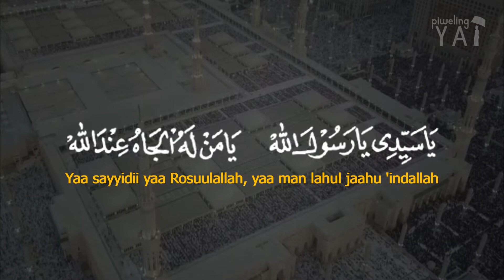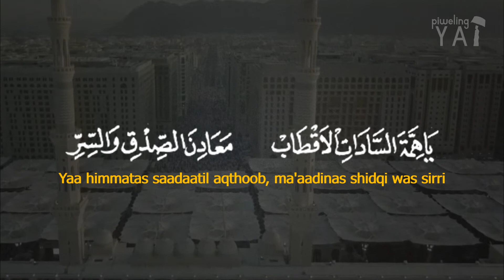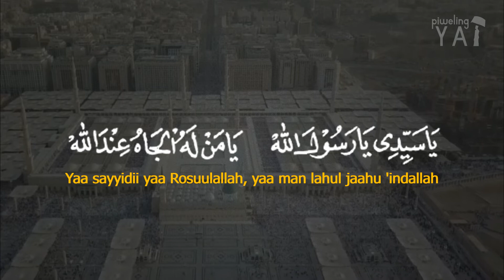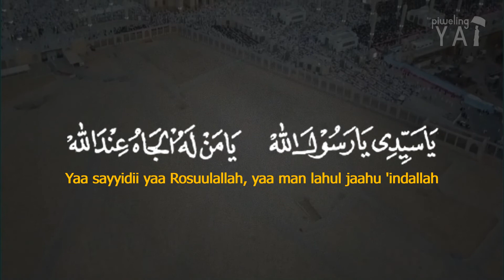Ya Sayyidi Ya Rasulallah يَا سَيِّدِيْ يَا رَسُوْلَ اللّٰهْ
Semoga Sholawat Merdu Ya Sayyidi Ya Rasulallah membawa kita kedalam rasa cinta kepada beliau baginda Rasulullah SAW untuk selalu sholawatan dan Beribadah. Piweling Yai

يَا سَيِّدِيْ يَا رَسُوْلَ اللّٰهْ * يَا مَنْ لَهُ الْجَاهُ عِنْدَ اللّٰهْ
Yaa sayyidi ya Rasulallah, yaa man lahul jaah 'indallah
إِنَّ الْمُسِيْئِيْنَ قَدْ جَاؤُكْ * لِلذَّنْبِ يَسْتَغْفِرُوْنَ اللّٰهْ
Innal musi-iina qod jaa-uk, lidzanbi yastaghfirunallah
يَا سَيِّدَ الرُّسْلِ هَادِيْنَا * هَيَّا بِغَارَهْ إِلَيْنَا الْآنْ
Yaa sayyidar rusli haadiina, hayyaa bighooroh ilaynal aan
يَا هِمَّةَ السَّادَاتِ الْأَقْطَابْ * مَعَادِنَ الصِّدْقِ وَالسِرِّ
Yaa himmatas saadaatil aqthoob, ma'aadinas shidqi was sirri
نَادِ الْمُهَاجِرْ صَفِيَّ اللّٰهْ * ذَاكَ ابْنُ عِيْسَى أَبَا السَّادَاتْ
Naadil muhaajir shofiyyallah, dzaakabnu 'iisa abassaadaat
ثُمَّ الْمُقَدَّمْ وَلِيَّ اللّٰهْ * غَوْثَ الْوَرَى قُدْوَةَ الْقَادَاتْ
Tsummal muqoddam waliyallah, ghautsul wara qudwatal qoodaat
ثُمَّ الْوَجِيْهَ لِدِيْنِ اللّٰهْ * سَقَّافَنَا خَارِقَ الْعَادَاتْ
Tsummal wajiiha lidiinillah, saqqoofanaa khooriqal 'aadaat
اَلسَّيِّدَ الْكَامِلَ الْأَوَّابْ * اَلْعِيدْرُوسْ مُطَهَّرَ الْقَطْرِ
Assayyidal kaamilal awwaab, al'iidruus mutohharal qothri
قُوْمُوْا بِنَا وَاكْشِفُوْا عَنَّا * يَا سَادَتِيْ هَذِهِ الْأَسْوَى
Quumuu binaaa waksyifuu 'anna, yaa saadatii hadzihil aswaa
وَاحْمُوْا مَدِيْنَتَكُمُ الْغَنَّا * مِنْ جُمْلَةِ الشَّرِّ وَالْبَلْوَى
Wahmuu madiinatakumul ghonnaa, min jumlatis syirri wal balwaa
يَا اهْلَ الْحَسَبْ وَالنَّسَبِ الْأَسْنَى * وَالْعِلْمِ وَالْحِلْمِ وَالتَّقْوَى
Yaahlal hasab wannasabil asnaa, wal 'ilmi wal hilmi wat taqwaa
بِجَدِّكُمْ وَبِكُمْ تَنْجَابْ * سُحْبُ الْبَلِيَّاتِ وَالضُّرِّ
Bijaddikum wabikum tanjaab, suhbul baliyyaatil wad dlurri

Saran masukan kritik bisa disampaikan melalui kolom komentar 💗 🇲🇨 Piweling Yai
BARAKALLAHU FIIKUM, JAZAKUMULLAHU KHAIRAN KATSIRAN

Pencarian Terkait :
Diba Berjanji
Diba Barzanji
Sholawat Diba
ya sayyidi
ya sayyidi ya rasulullah